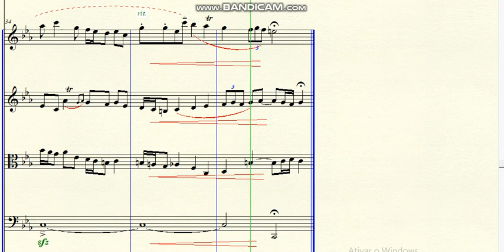DOK 1.106a - Fugue a 4 voices for Orchestra (Cm) - Allegro ma non troppo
~ moto reto, inverso and 'in augmantation'
~ dedicated for Guilherme Mariano
Brazil - 2020